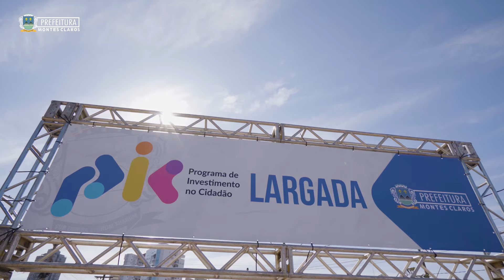PIC PROGRAMA DE INVESTIMENTO NO CIDADÃO